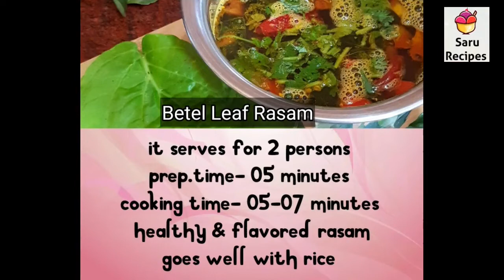betel leaf rasam|vettrilai rasam|pan ki rasa|healthy rasam|for cold cough rasam|saru recipes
1
Snake gourd fry

2

3

Urad dal bombay chutney

4

Drumstick thokku

5

Tomato rasam

6
Pudina/ mint thuvayal

7

Carrot poriyal

8

Vendakkai puli kuzhambu

9
Brinjal  poriyal

10

Soft chapati